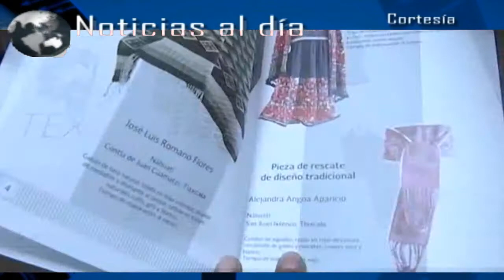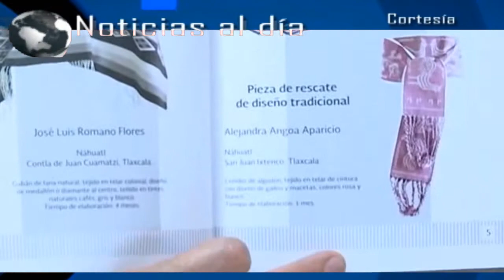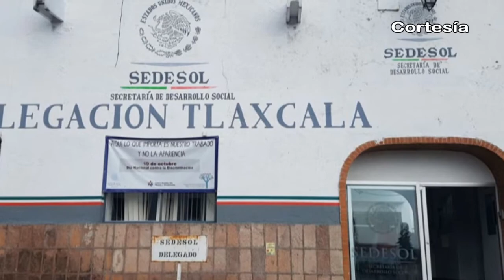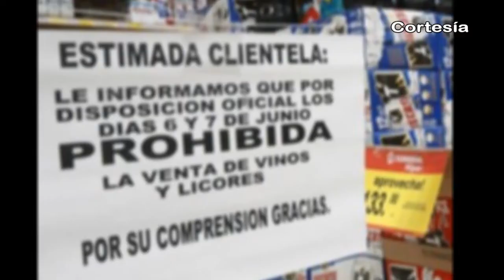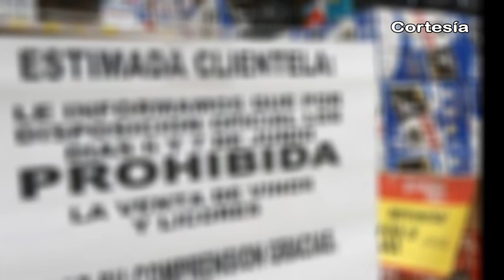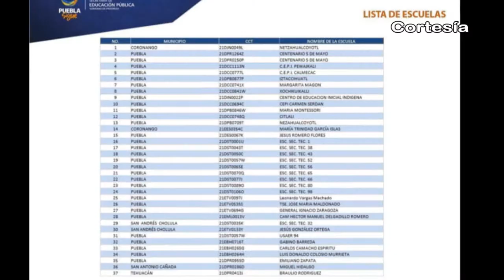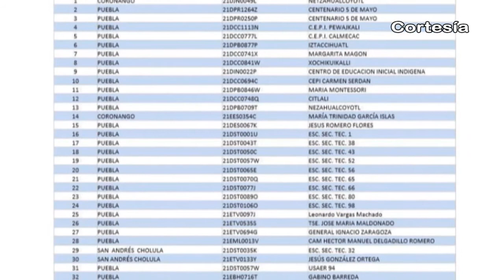Noticias al día - Lunes 11 de Septiembre 2017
Emisión 11 de Septiembre 2017 de Noticias al día

REGIÓN TLAXCALA
*Presentarán nueva ley ganadera en el estado de Tlaxcala
*Premian a artesanos Tlaxcaltecas en el Cuarto Concurso Nacional del Rebozo
*Activan albergues y centros de acopio en Nativitas y 7 municipios más ante contingencias metereológicas

REGIÓN TEXMELUCAN
*Localizan sin vida a fémina en comunidad perteneciente a Tlahuapan
*Policías frustran robo a repartidores de refresco en Tlalancaleca
*Aplicarán ley seca el 16 de septiembre en Texmelucan

*Continúa suspensión de clases en algunas escuelas de Coronango y San Nicolás de los Ranchos
*Inician obras de ampliación de drenaje sanitario en calles de Tlatenco en Chiautzingo
*Ayuntamiento de Huejotzingo inicia rehabilitación de infraestructura carretera y ampliación de drenaje en juntas auxiliares
*Edil da banderazo de inicio a la construcción de barda perimetral en primaria de la colonia Santa Elena en Huejotzingo